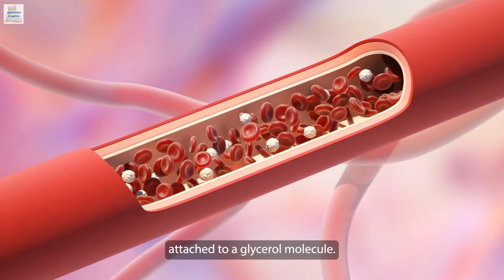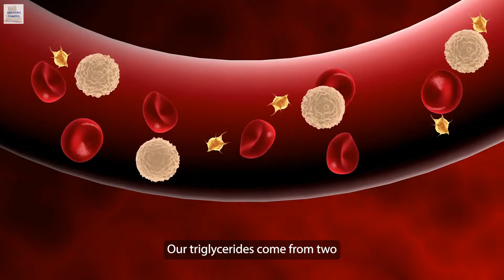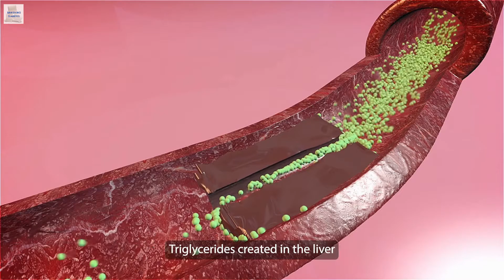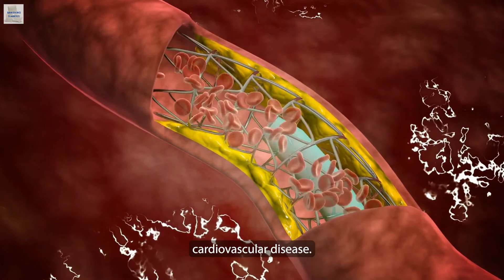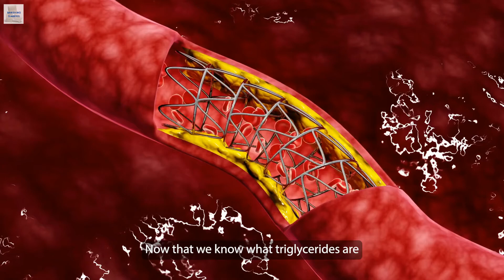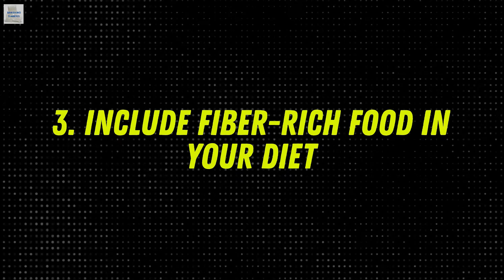How to Lower Fat in Your Blood (Triglycerides) | Banishing Diabetes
Triglycerides are the most common type of fat in the human body. They’re made up of three fatty acids attached to a glycerol molecule.

It has been well-documented that a low carbohydrate diet can decrease triglyceride levels. This is because carbohydrates cause the liver to release more triglycerides into the bloodstream and carbohydrates also raise blood sugar levels.

The content in this video does not constitute official health recommendations. Always consult your doctor before adopting any nutritional advice.